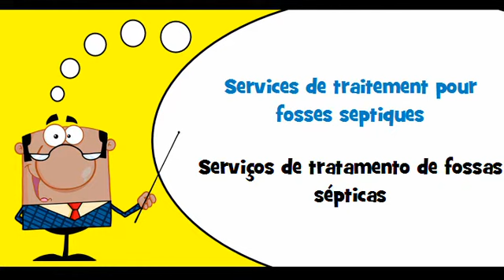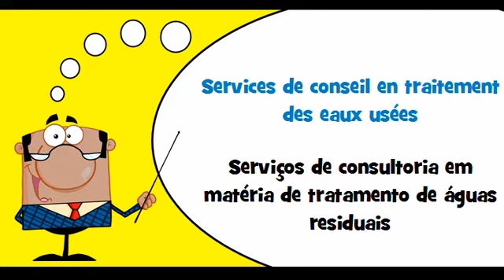VOCABULAIRE FRANÇAIS PORTUGAIS # Thème = Services des eaux usées